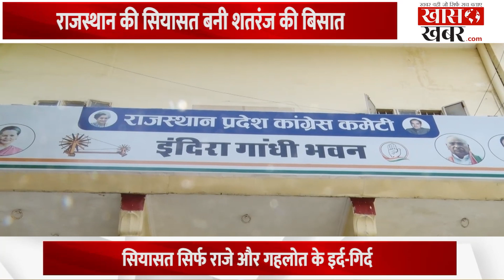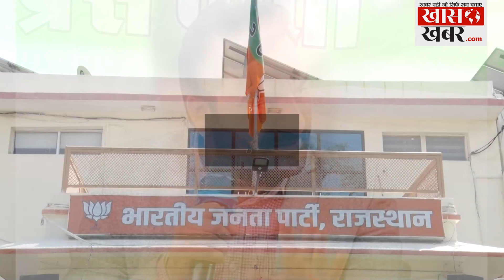Rajasthan की सियासत बनी शतरंज की बिसात || Khaskhabardotcom